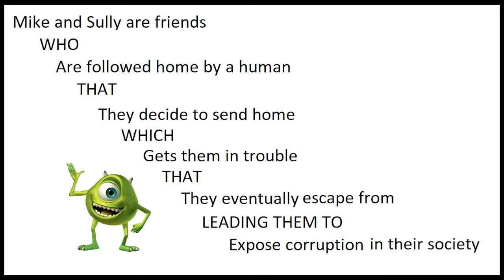Learning Curve: Plot through Monsters Inc and Star Wars